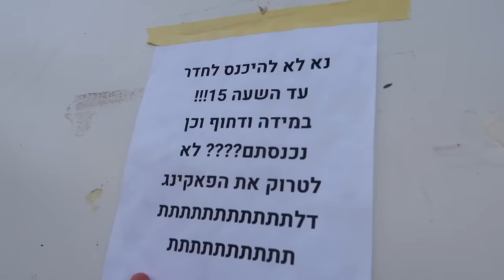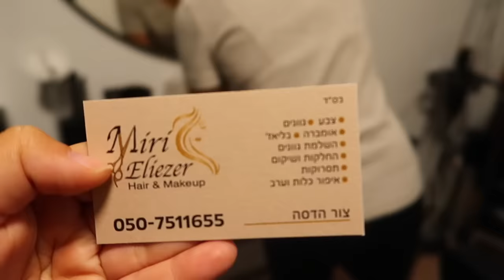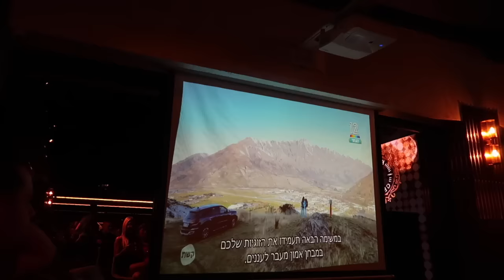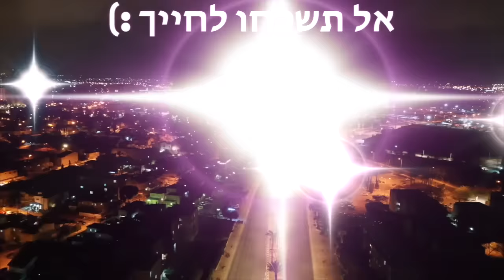מאחורי הקלעים של הגמר של המירוץ למיליון! *אן ולי חוגגות ניצחון*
תקראו אותי💛
כמו שאתם יודעים הייתי תקופה ארוכה במילואים ובגלל זה הולוג הזה של מאחורי הקלעים של פרק הגמר עם כל הזוגות של המירוץ למיליון עולה רק עכשיו…
מקווה שתהנו בכל מקרה!
🌻לרכישת המרצ׳ שלי:
🤫אם אתם קוראים את זה תגיבו: מזל טוב אלופות!